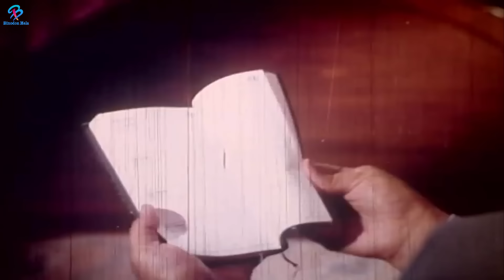Manna Bangla Movie | মান্নাকে খুজছে পুলিশ | Bangla Movie Clip | Moushumi | Miju Ahmmad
Video Title : Manna Bangla Movie | মান্নাকে খুজছে পুলিশ | Bangla Movie Clip | Manna | Moushumi | Miju Ahmmad

🙋‍♂️ Watch Another Movie 🙋‍♂️

Welcome to the official YouTube channel of "BinodonMela "
"Binodon Mela is a premium and one of the Film and Television production houses from gold Bangladesh. Binodon Mela has been the torchbearer of BangladeshiEntertainment Business for film developments. We thrive on delivering end-to-end solutions in media and entertainment business with interests across the entertainment spectrum from Film production to Post-production set up, Distribution to Digital cinema provider and Exhibition to Equipment. Binodon Mela is a multimedia house.